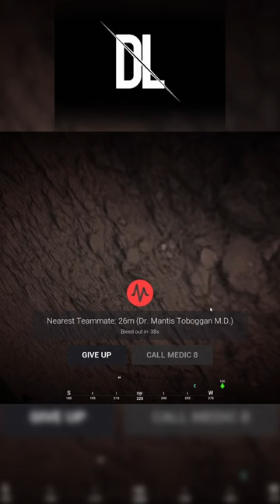Never trust Comrade Givi with an IED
Never trust Comrade Givi